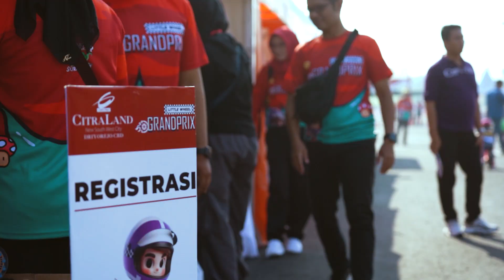Little Wheel Grandprix 2024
By CitraLand Driyorejo CBD

Supported by: Predators Surabaya